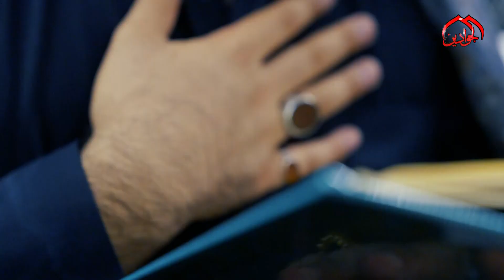هم حبل الله الذي فيهما نتمسك ولاتمس النار من بِهِما تمسك مأوى كل العباد الامامين موسى والجواد (ع)